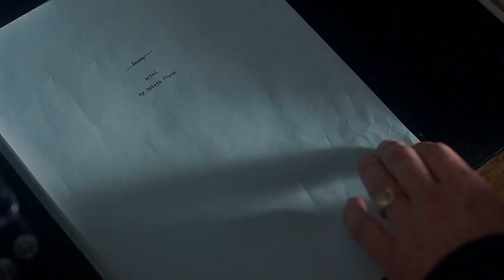Sylvia - Christine Jeffs, Gwyneth Paltrow, Sylvia Plath, Daniel Craig, Ted Hughes, 2003